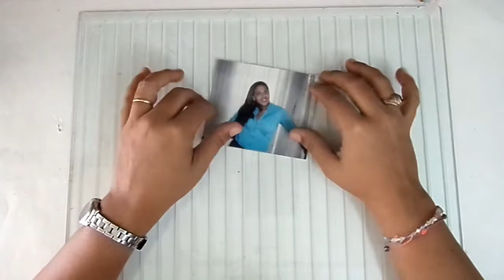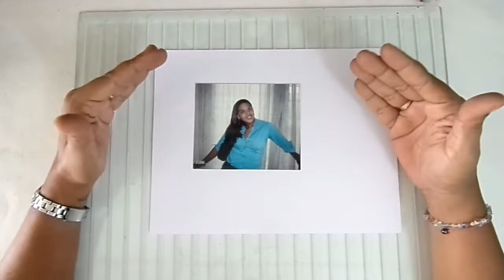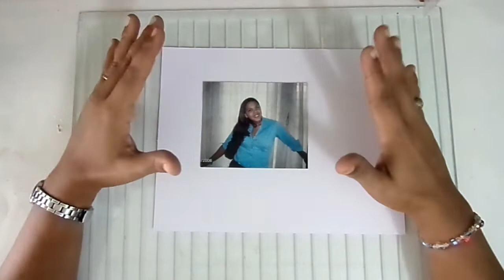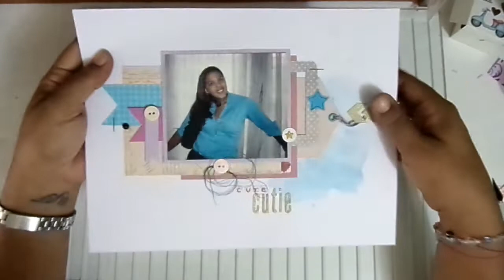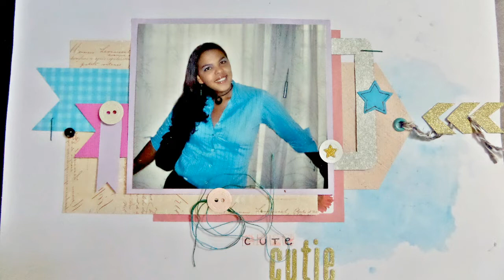Layout Siguiendo un Sketch- Dia de las Madres- Zona Scrapera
Hola mi gente bonita, Hoy les quiero mostrar como seguir un Sketch y realizar un  Layout; es esta oportunidad la festejada es mama por ser su día y es lo que te proponemos en Zona Scrapera así que no dudes en agarrar todos tus papelitos y crear algo hermoso. ANIMATE

Aquí les dejo los links de mis compañeros para que vean sus hermosos trabajos.